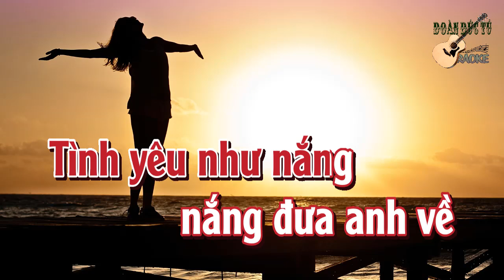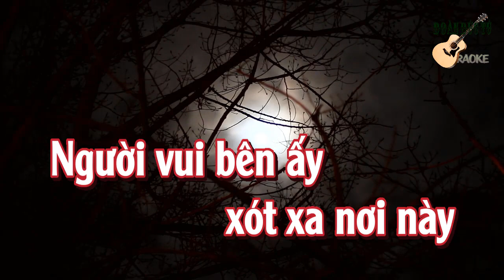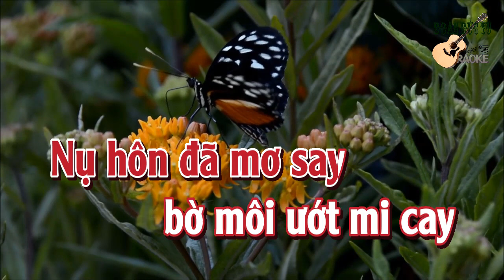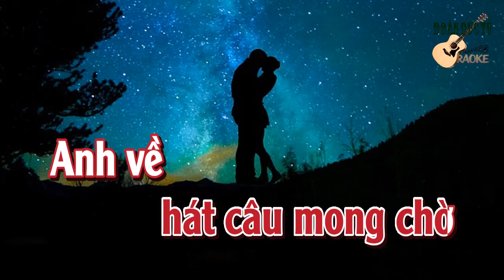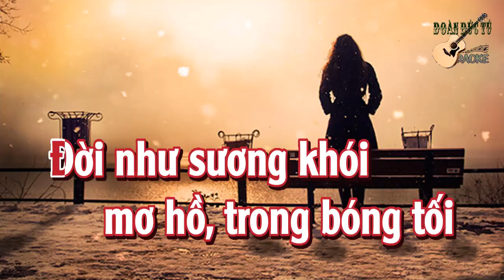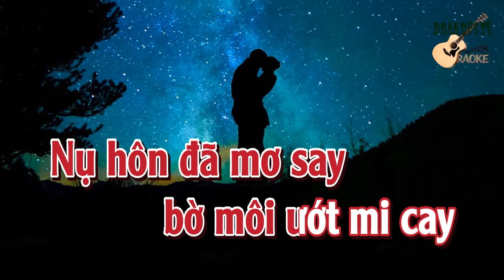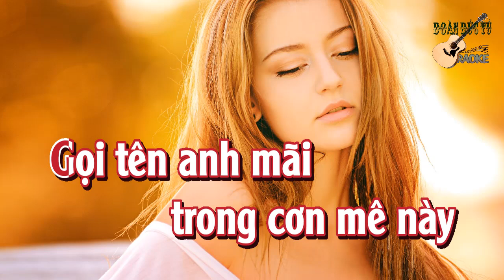karaoke Riêng Một Góc Trời(tone Nữ)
Riêng Một Góc Trời , sáng tác : Nhạc Sĩ Ngô Thụy Miên, hòa âm & dựng karaoke: Đoàn Đức Tú
Tình yêu như nắng, nắng đưa em về, bên giòng suối mơ
Nhẹ vương theo gió, gió mang câu thề, xa rời chốn xưa
Tình như lá úa, rơi buồn, trong nỗi nhớ
Mưa vẫn mưa rơi, mây vẫn mây trôi, hắt hiu tình tôi

Người vui bên ấy, xót xa nơi này, thương hình dáng ai
Vòng tay biếc nuối, bước chân âm thầm, nghe giọt nắng phai
Đời như sương khói, mơ hồ, trong bóng tối
Em đã xa xôi, tôi vẫn chơi vơi, riêng một góc trời

Người yêu dấu, người yêu dấu hỡi
Khi mùa xuân vội qua chốn nơi đây
Nụ hôn đã mơ say, bờ môi ướt mi cay, nay còn đâu

Tìm đâu thấy, tìm đâu thấy nữa
Khi mùa đông về theo cánh chim bay
Là chia cách đôi nơi, là hạnh phúc rã rời, người ơi

Một mai em nhé, có nghe Thu về, trên hàng lá khô
Ngàn sao lấp lánh, hát câu mong chờ, em về lối xưa
Hạ còn nắng ấm, thấy lòng sao buốt giá
Gọi tên em mãi, trong cơn mê này, mình nhớ thương nhau